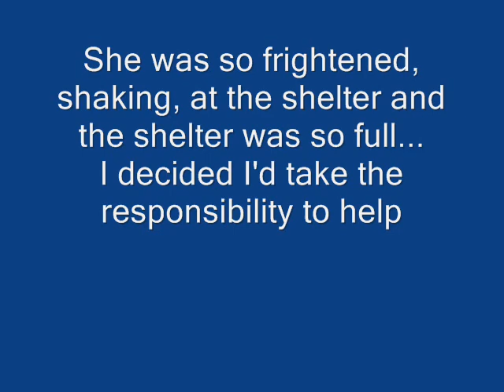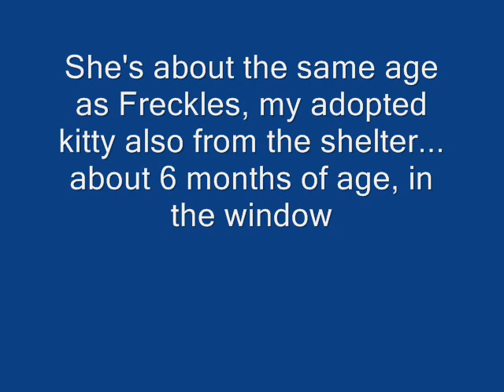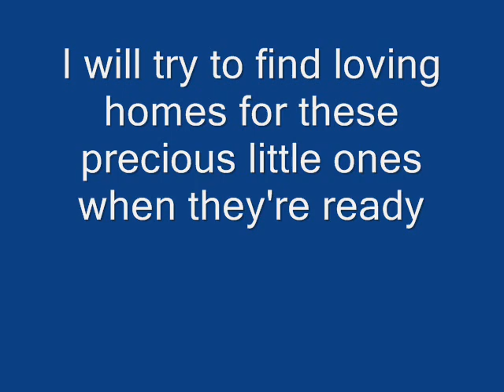calico march 12 2013 kittens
One kitty's story... left at the shelter pregnant, unwanted, scared